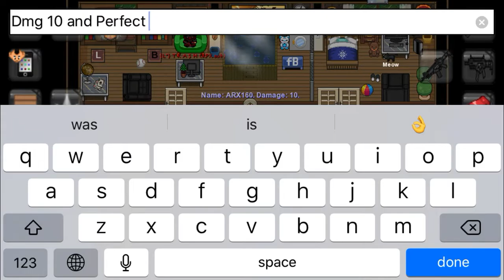Graal Era : AXR 160 Review !!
This is my first vid about Graal Era lol maybe its not good at all but I try my best :) If you want me to review any gun more just comment and let me know I will go for it and review for you guys !! I hope yall enjoy it :)))